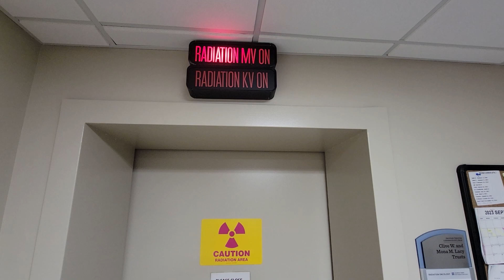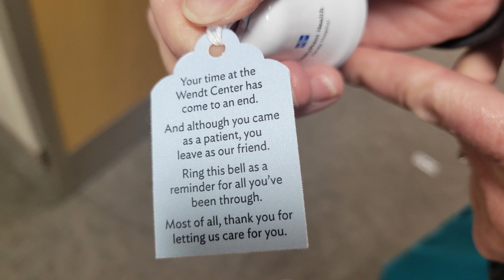"I've Made It Through": Tiffany Helmrichs' Cancer Story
Tiffany Helmrichs recently rang the bell to celebrate her victory over breast cancer after completing radiation treatments at the Wendt Regional Cancer Center in Dubuque.